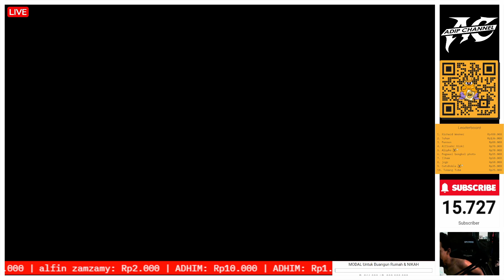CARA MENDAPATKAN BONUS STAGE FREE MODE KE 10 - Sengoku Basara 2 Heroes ❗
🍻 Join Membership (Cuma 9.900 per bulan)

💻 Spesifikasi PC KU MASBROH:
• Ram Team Delta 2X 8GB 3200Mhz RGB 16GB
• SSD Kingston 500GB M,2 NVME
• Power Supply FSP 650W HV PRO 80 Plus
• Casing PC Gaming Raptor 1615
• Fan CPU Cylon 4
• CPU Cooler Jonsbo CR-1400 With RGB Light/HSF Cooler RGB
• Fan Casing 12CM 3X
• VGA Colorful RTX 2060 Super NB 8G V2 V 256Bit
• Monitor LEC AOC 24G2SE/70 23.8VA 165Hz 1ms Gaming
• UPS APC BBC 700VA 360W
• SSD 1TB Team T-FORCE DELTA RGB 2.5inc For MB Whit 5V ADD Header 2X
• Keyboard Gaming RGB MX9
• Mouse Logitech G102 V2 RGB 6 Button

❤ TERIMAKASIH ❤